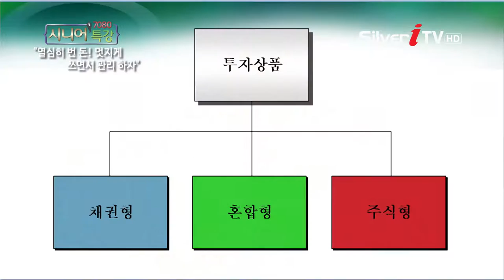[이호재 금융컨설턴트] 예금,투자 상품 특징 [7080 시니어 특강/실버아이TV] Deposit, investment product features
[7080 시니어특강 네이버tv캐스트]